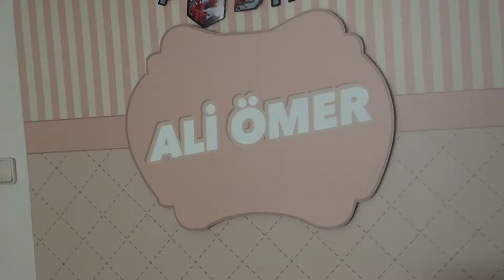Aliömer 4 Yaş Günü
Aliömer 4  Yaş Günü -2019